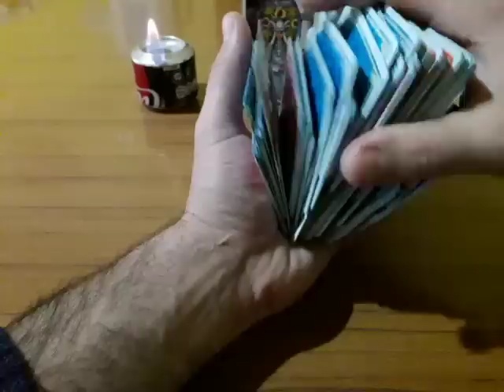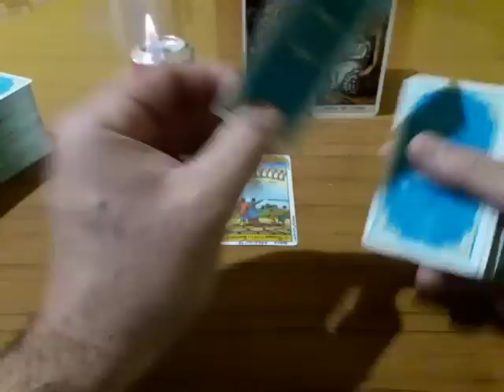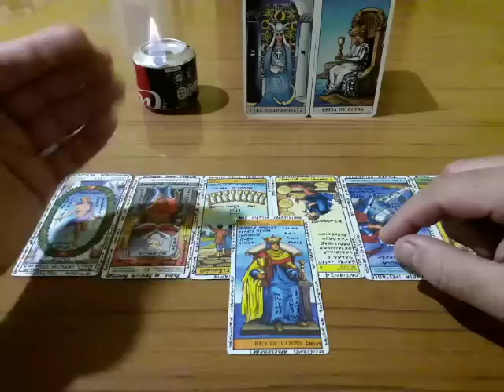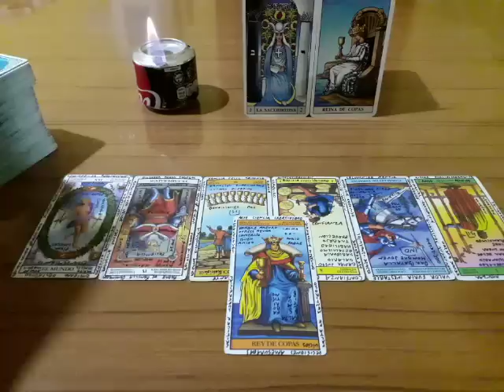ESCORPIO - Muy Simple Tarot